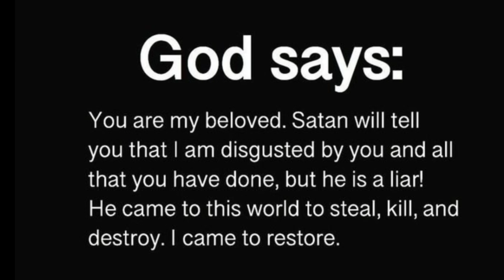God Says: Real Christians Never Hurt Jesus | God Message For You Today | Lord Helps